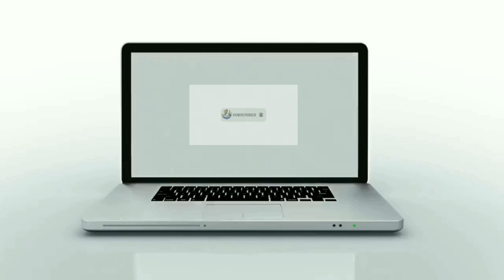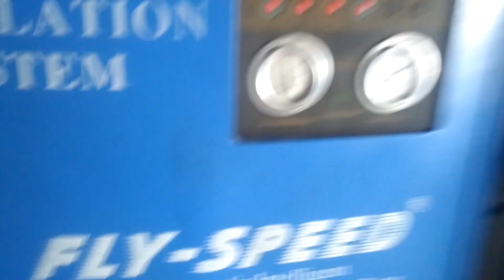Toyota Kijang Super Tahun 1992, Persiapan Mudik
Toyota Kijang Super tahun 1992 warna biru dongker gagah dan tangguh, persiapan untuk mudik akan dilakukan ganti oli, chek up komponen mobil lainnya, termasuk tekanan angin ban, air radiator, aki, minyak rem dan lainnya, Toyota Kijang Super short ini dikenal sangat tangguh menjajal jalan Indonesia